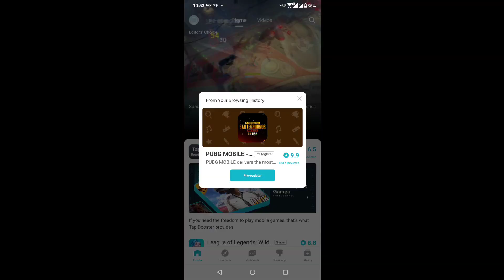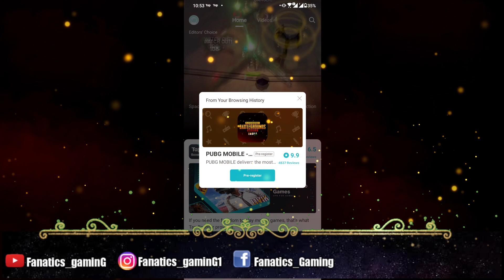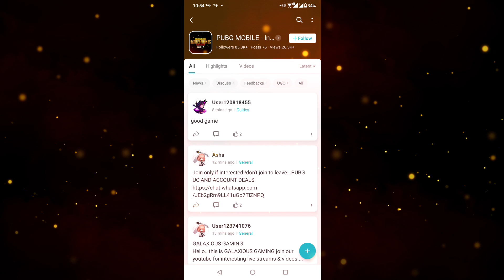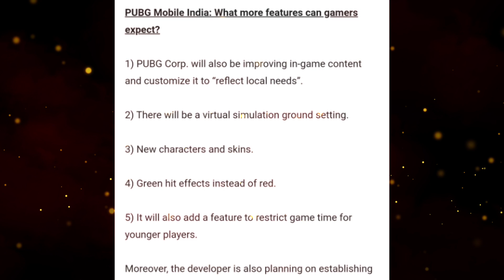PRE-REGISTRATION FOR PUBG MOBILE INDIA|PUBG MOBILE NEW FEATURES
God-Level Member/ers of Our Channel-
LeGIT SaHIL GAMING

If you are a foodie then checkout my insta page and show some Support.Follow it if u find it worthy :).